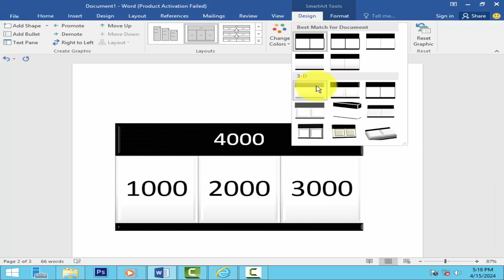How to insert table list SmartArt in word